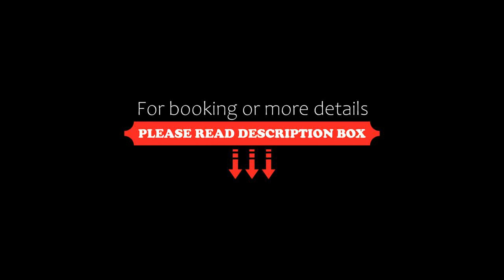Hotel Rigel, Lucknow, India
About Property:
Set in Lucknow, 11 km from Lucknow University, Hotel Rigel offers accommodation with a restaurant, free private parking, a shared lounge and a garden. This 3-star hotel offers room service, a concierge service and free WiFi. The hotel features family rooms.
At the hotel all rooms are equipped with air conditioning, a seating area, a flat-screen TV with satellite channels, a kitchenette, a dining area and a private ba...
Property Type: Hotel
Address: Vibhuti Khand Gomti Nagar Unit 1030 Tower B2 DLF City Centre, Gomti Nagar, 226010 Lucknow, India
Searching For
1. Hotel Rigel - Lucknow - India
2. Hotel Rigel - Lucknow - India Address
3. Hotel Rigel - Lucknow - India Rooms
4. Hotel Rigel - Lucknow - India Amenities
5. Hotel Rigel - Lucknow - India Offers and Deals
Audio Credit:
Track Title: Subway Dreams
Artist: Dan Henig